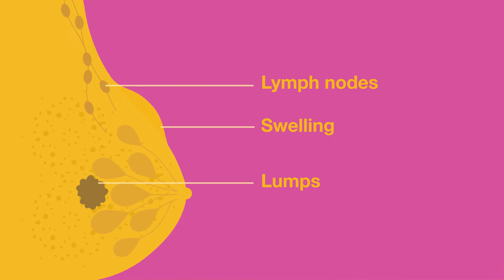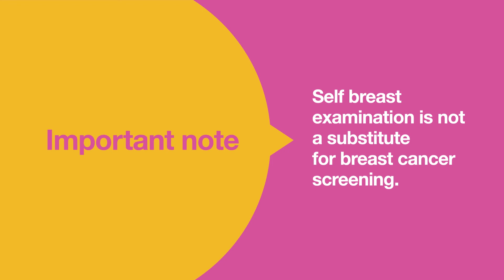Be a certified Self Breast Examiner | Apollo CBCC Cancer Care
Applied to become a certified Breast Examiner yet? Regular breast examination and early detection can reduce the risk of death from Breast Cancer by 90%.

Be a certified Self Breast Examiner today and pledge your support to the battle against Breast Cancer. India needs 350 million breast examiners.